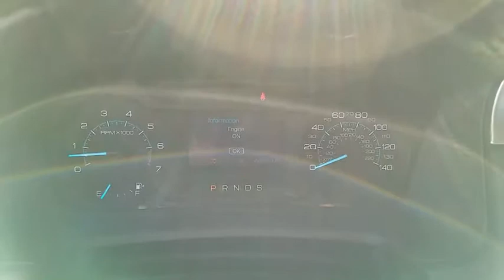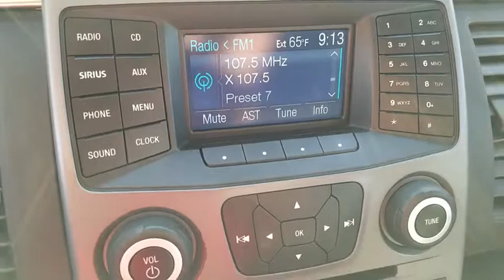2014 Ford Flex Las Vegas, Bullheadcity, St. George, Havasu, Pahrump, NV 00P11717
Friendly Ford
660 N Decatur Blvd

ONE OWNER, CLEAN VEHICLE HISTORY...NO ACCIDENTS, and **FORD CERTIFIED**.